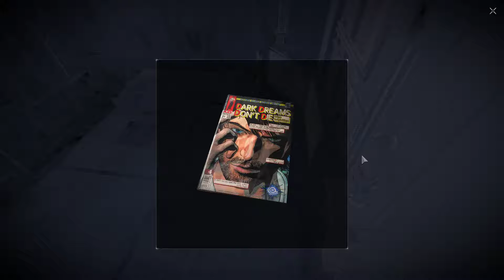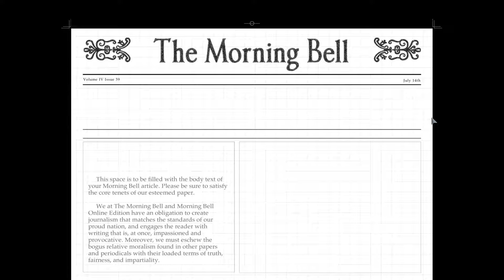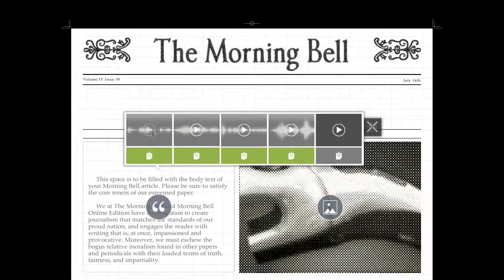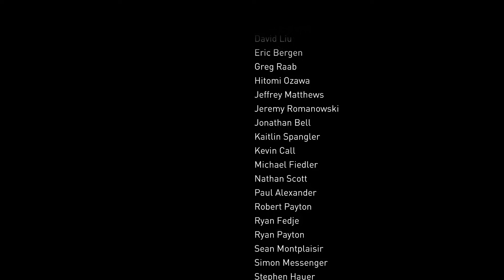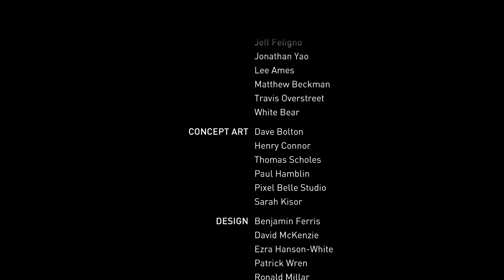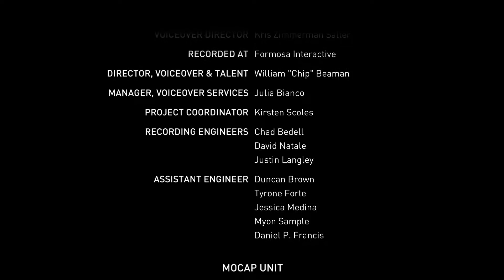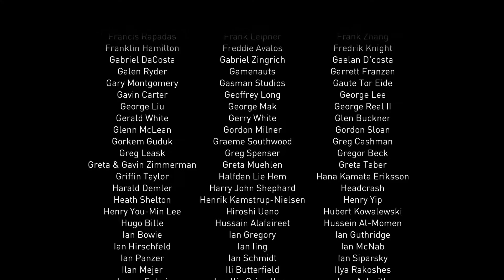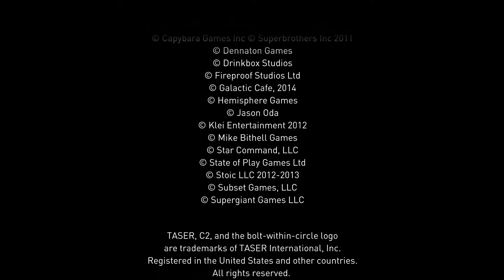Republique Ep3 Part 13 - Cooper - 60fps No Commentary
My preferred gaming rig is the Shadow cloud PC, and you can play Windows-only games you already own on any PC, Mac, Linux box, smartphone (iOS or Android) or the Apple TV for a low monthly fee My playthrough of Republique Remastered Episode 3 "Ones and Zeroes" trying to collect all banned books, floppy disks, and zager casettes. I partially succeed, and will try to come back for the ones I miss in later episodes.

1080p 60 Frames Per Second Max Settings